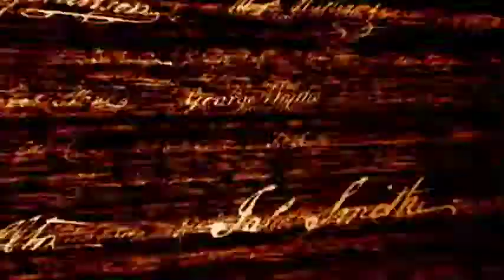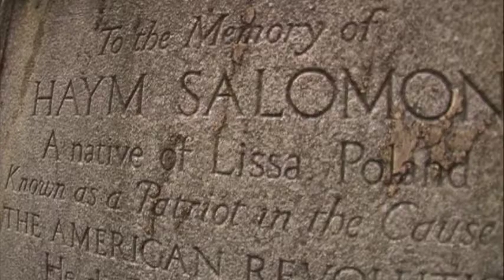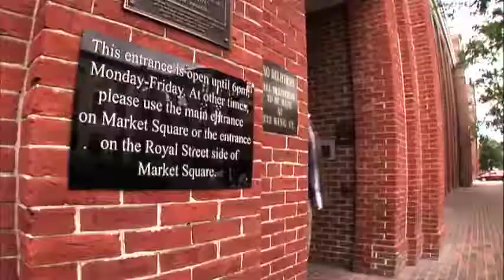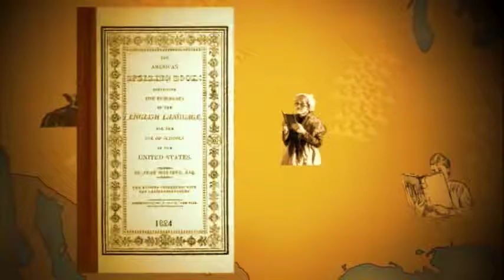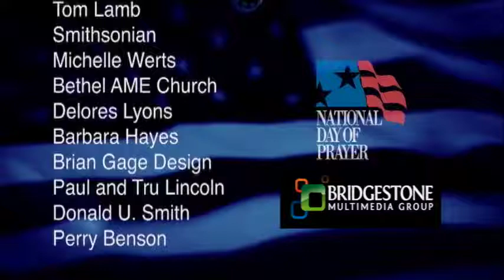Discovering America's Founders | Episode 3 | Other Revolutionary Heroes | Dave Stotts | David Barton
George Washington, Haym Salomon, Noah Webster – find out about how these Patriots used their unique skills to make invaluable contributions to the cause of the Revolution.

Written by David Barton
Starring Dave Stotts